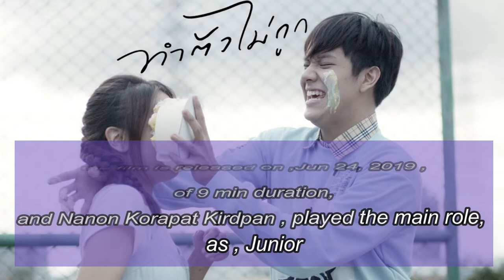Nanon Korapat Kirdpan | all his films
In this video I illustrate all the films of , Nanon Korapat Kirdpan

Nanon Korapat Kirdpan
นนน กรภัทร์ เกิดพันธุ์